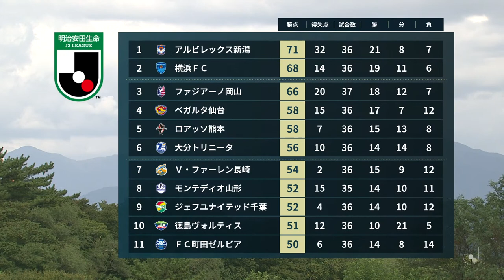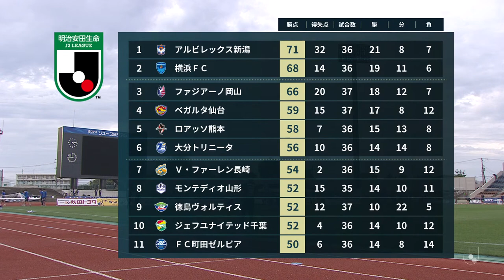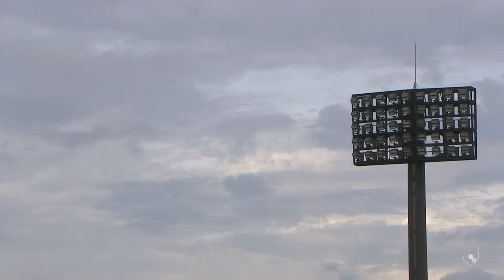LIVE | Blaublitz Akita vs Thespakusatsu Gunma | Matchweek 37 | 2022 | J2 League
Global fans can catch the MEIJI YASUDA J2 LEAGUE broadcast on our official J.LEAGUE International YouTube Channel on Sunday, September 18th! - Our Matchweek 37 fixture sees Blaublitz Akita vs Thespakusatsu Gunma! We will have all of the action for you LIVE with English commentary, starting at 14:00 JST, so be sure to tune in! - **This Live Broadcast is available outside of Japan and Hong Kong ONLY.**